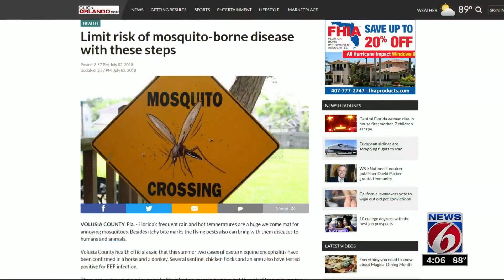Volusia County battling mosquitoes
Crews in Volusia County is trying to battle pesky mosquitoes that are swarming in the area.